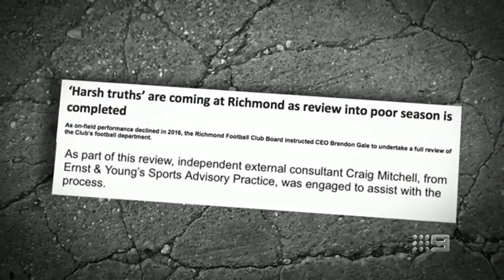Why no one's job is safe at Carlton after West Coast loss - Footy Classified | Footy on Nine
Caroline Wilson and the Footy Classified team discuss the situation at Carlton as the club launches an external review.